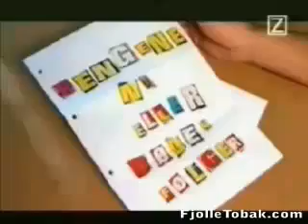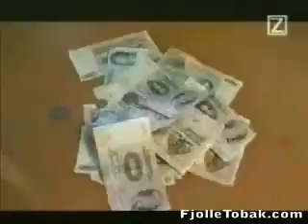The Vendelbo Alle Afsnit